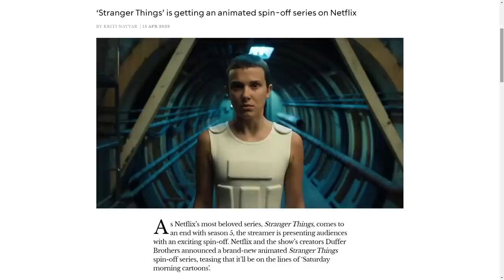Stranger Things Announces New ANIMATED Series!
Install Raid for Free ✅ IOS/ANDROID/PC and get a special starter pack with an Epic champion ⚡️ Knight Errant ⚡

Stranger Things Announces Their First ANIMATED Show!